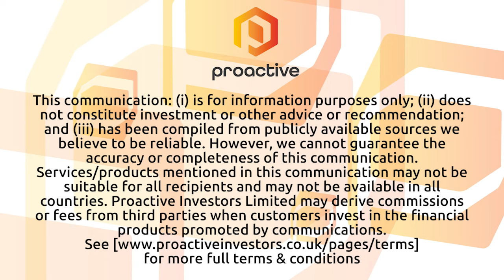TRX Gold Corp releases strong Q4 and Year End results as company looks for a big 2023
TRX Gold Corp CEO Stephen Mullowney joined Steve Darling from proactive to share news the company has released its 4th quarter and year end results. The numbers exceeded guidance with revenue of 15.1 million, cost of sales of 5.7 million and cash costs of $665 per ounce of gold with gross profit of 9.4 million and a gross profit margin of 62%.

Mullowney telling Proactive the company as made some major moves forward in 2022 including building and expanding the mill at Buckreef, increasing gold production, and significantly improving the Company’s Balance Sheet.

Mullowney also talked about 2023 and what is ahead for the company.